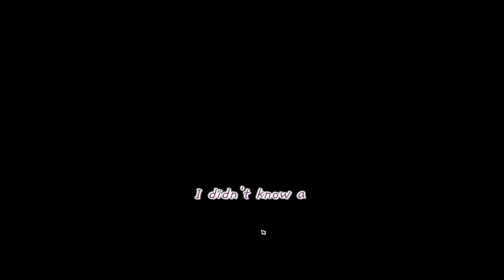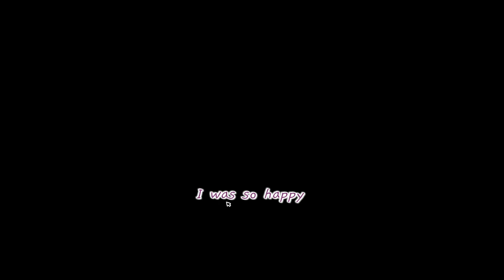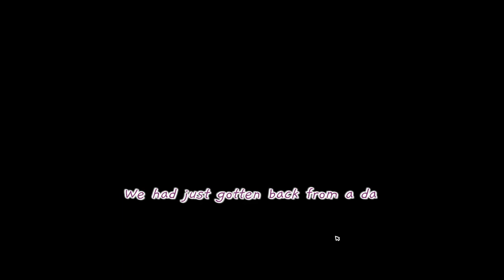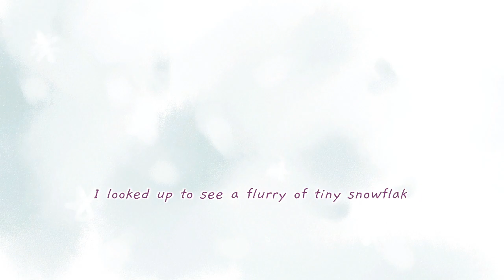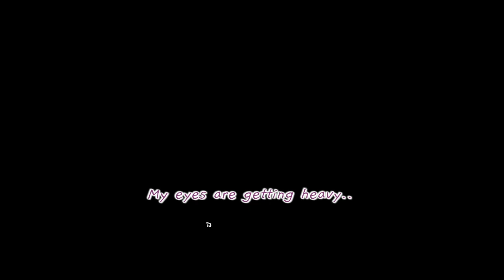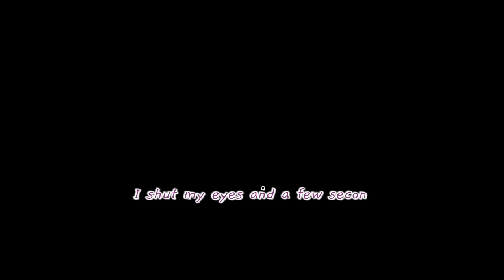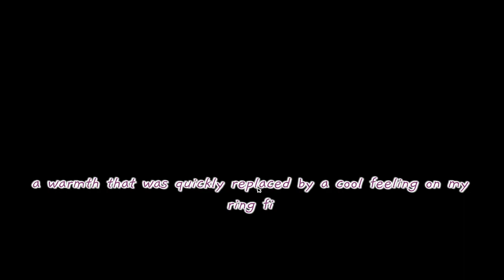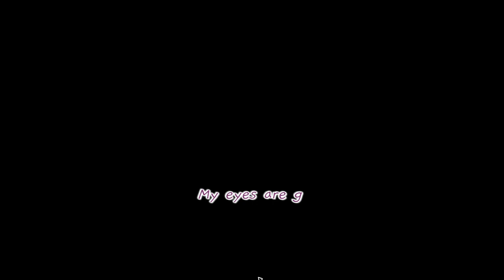Memories - visual novel dress-up game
memories is a sapphic visual novel dress-up game where clothes are linked to painful memories of a failed relationship. Merging the genres of dress-up game and visual novel, memories highlights sadness and nostalgia in an immersive, pastel experience.

Key Features
Experience an emotional story with choice-based dialogue
Dress-up gameplay that reveal a character’s past and present
Pastel, dream-like color palette and artstyle